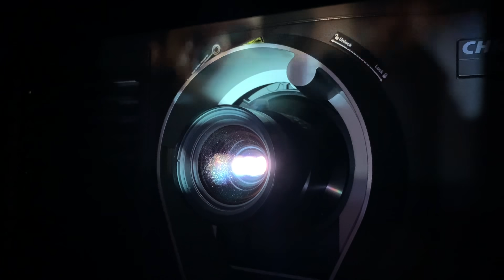FILMES CULTS - 02/abril/2020 - PGM13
Bem-vindo ao nosso CARDÁPIO SEMANAL - um programa sobre as novidades que entram no Belas Artes À LA CARTE!

O cardápio do À La Carte desta quinta (02/04) terá dois cults raros, dos anos 80 e 90:
“Sugar Baby”(1985), do diretor alemão Percy Adlon, e “Dark Harbor”(1998), thriller americano com atuações de Alan Rickman e Norman Reedus, astro de “The Walking Dead”!

“Estação Doçura”(Alemanha, 1985), conta a adorável história de uma solitária atendente de funerária que seduz um condutor de metrô. Este foi o filme que tornou o diretor alemão Percy Adlon mundialmente famoso, assim como a atriz Marianne Sägebrecht, uma ex-artista de cabaré, que passaria a estrelar vários filmes de Adlon, entre eles o seu maior sucesso, “Bagdad Café”(1988), também disponível no À La Carte.

“Dark Harbor”(EUA, 1998) é um thriller inédito nos cinemas, segundo dos dois únicos filmes dirigidos pelo americano Adam Coleman Howard, o mesmo da comédia “Mórbido Amor”. O trio de protagonistas é composto pelo grande ator inglês Alan Rickman (1946–2016), o Professor Severus Snape de “Harry Potter”; o americano Norman Reedus, o Daryl Dixon de
“The Walking Dead”; e Polly Walker, atriz inglesa que teve grande destaque em “Jogos Patrióticos”(1992), no papel de uma terrorista.

Serviço:
GRÁTIS até 15 de abril.
A partir de 16 de abril - planos de assinatura com acesso a todos os filmes do catálogo em 2 dispositivos simultaneamente.
Valor assinatura mensal: R$ 10,90 | Valor assinatura anual: R$ 106,90

Sinopses:
SUGAR BABY
(Zuckerbaby)
Alemanha, 1985, cor, comédia, 86 min., idioma: alemão (legendado), 14 anos.
Direção: Percy Adlon
Elenco: Marianne Sägebrecht, Eisi Gulp e Toni Berger.

A solitária Marianne se apaixona por um condutor do metrô, passando a viver em função deste amor. Ela pede férias no trabalho para poder segui-lo, passando a viajar diariamente no trem que ele conduz. Disposta a fazê-lo se separar da esposa, ela experimenta a mais louca história de amor de sua vida.

DARK HARBOR
(Dark Harbor)
EUA, 1998, cor, 96 min., thriller, idioma: inglês (legendado)
Direção: Adam Coleman Howard
Elenco: Alan Rickman, Polly Walker e Norman Reedus.

Um rico casal parte para um fim de semana em sua ilha particular em Maine. No caminho,
resgatam um jovem que está jogado à beira da estrada, ferido. Os três acabam passando um
tenso fim de semana juntos, no qual se desenvolve um perigoso triângulo amoroso.